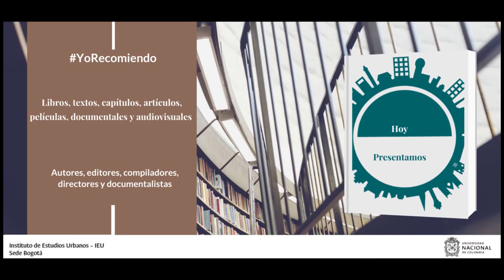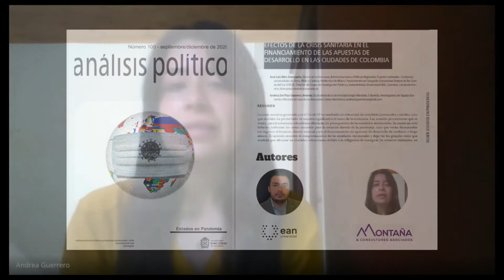YoRecomiendo Efectos de la crisis sanitaria en financiamiento de desarrollo en ciudades de Colombia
Andrea del Pilar Guerrro Jiménez, economista del Equipo Económico Montaña & Consultores Asociados, recomienda su artículo Efectos de la crisis sanitaria en el financiamiento de las apuestas de desarrollo en las ciudades de Colombia, el cual escribió con el profesor de la EAN, José Luis Niño Amézquita, y que fue publicado en 2021, en la Revista Análisis Político del Instituto de Estudios Políticos y Relaciones Internacionales de la Universidad Nacional de Colombia.